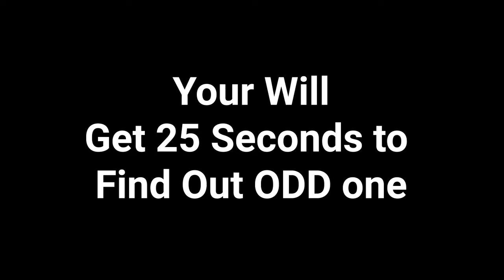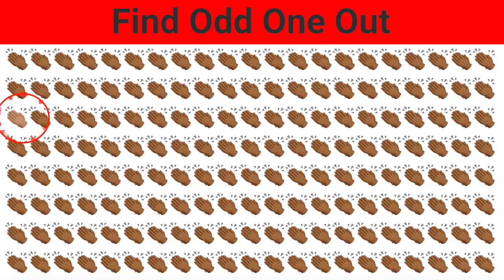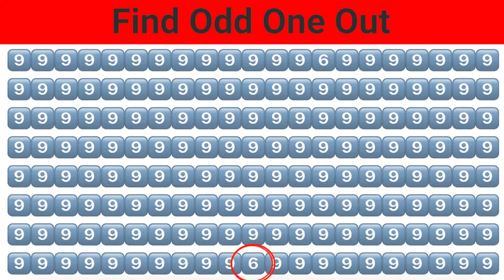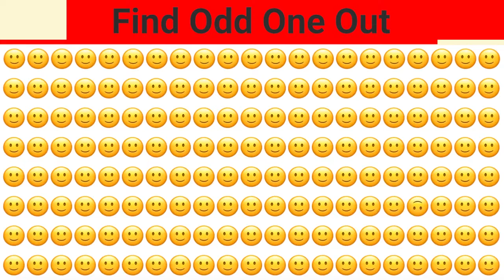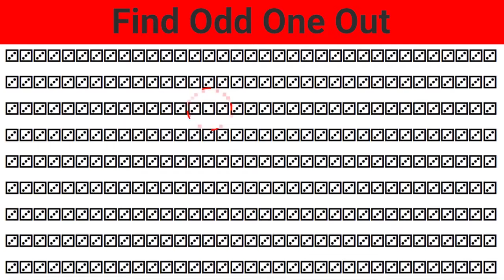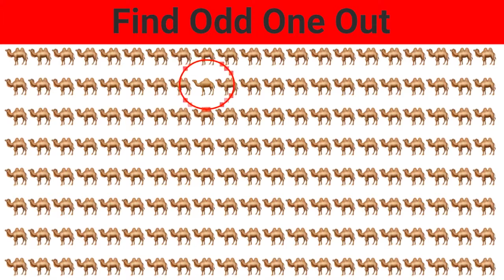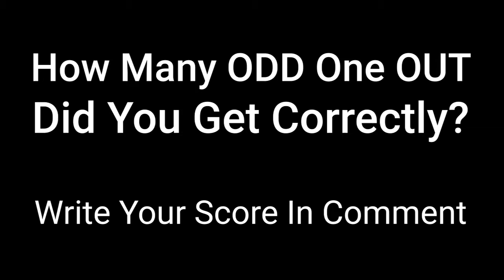Find ODD One OUT If You Are Genius